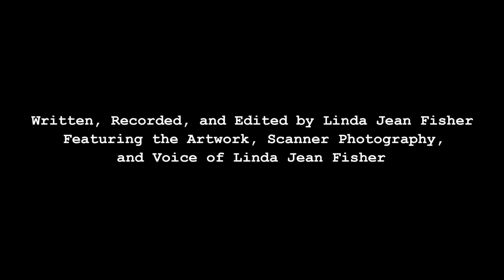Work Period: 23 May 2022 - 29 May 2022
Written Format of Work Period Prose Poem
The green parrot drove by the hitchhiking mongoose sporting a violet bow tie. I gave the mongoose a ride to the closest Sterling Streamliner diner in my orange 18-wheeler. He told me about a mysterious diary that records the memories of brain waves, thanked me for the ride, and walked through the diner’s back door to inspect its lavatory. Because if the restroom in an eatery is filthy, then so is their kitchen. The short-order cook spit on the grill and the dishwasher let the ashes from their cigarette fall into the water. I collect cigarette butts and dead flies and mix them with linseed oil and organic pigments. This recipe makes a viscous goo I love to paint with. In 1993, a visitor to my art studio told me I was not making art, and I thanked them for their disapproval. Each time I make a piece it wants to be different from the one before it. You know, like two human beings aren’t alike. Even identical twins.  I don’t want to play the same thing twice and this is not easy. I will catch a repeat and keep working until a new work that I find awkward is made. Because I know I am languishing in coziness if I settle for the beautiful.